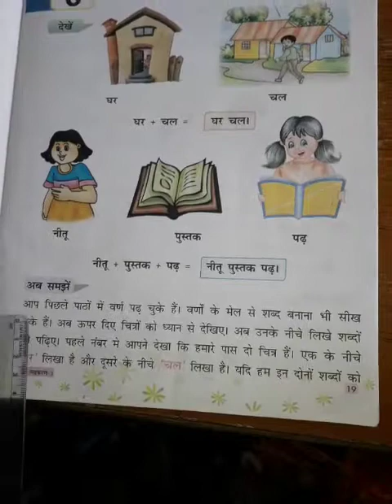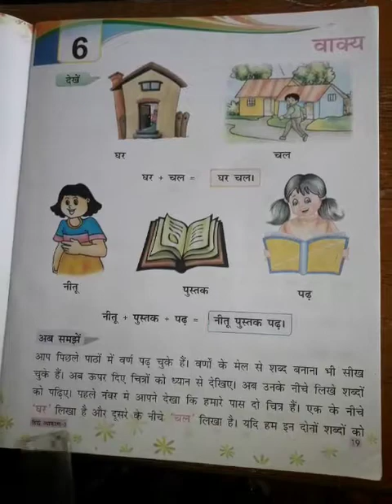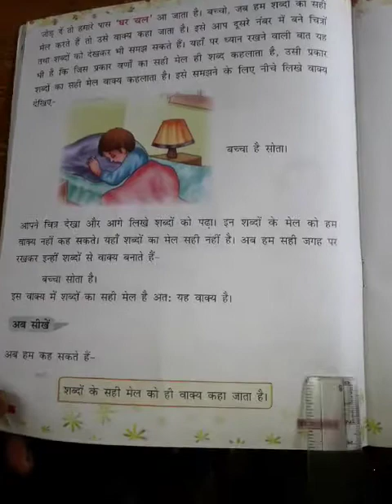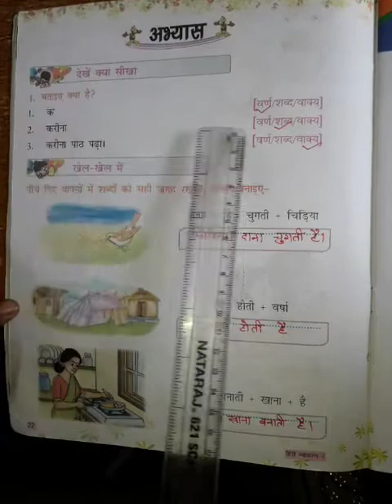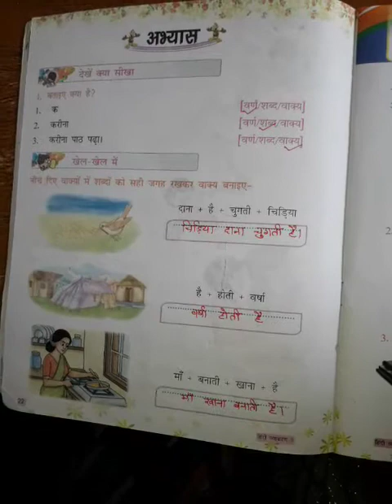CLASS - 3 Hindi - II Chapter - 6 (12 / 01 / 2021)